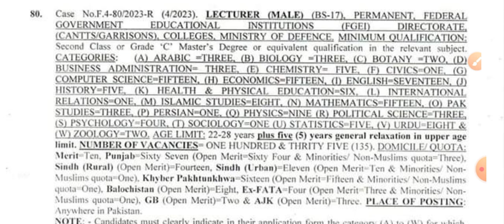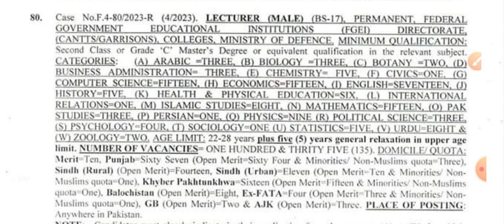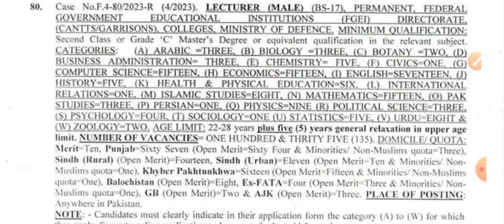Lecturer BPS-17 Jobs Ministry of Defence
Lecturer Male BPS-17 Jobs Ministry of Defence